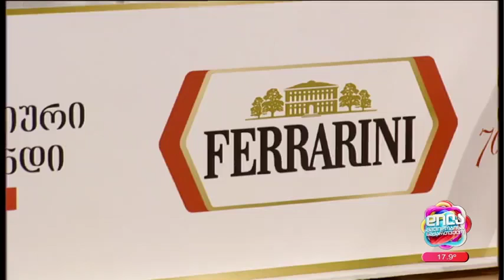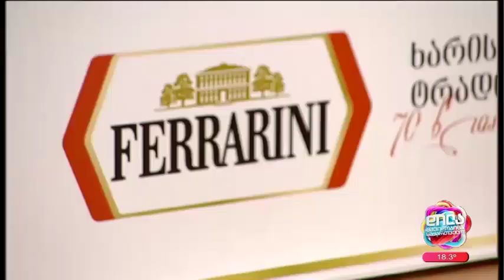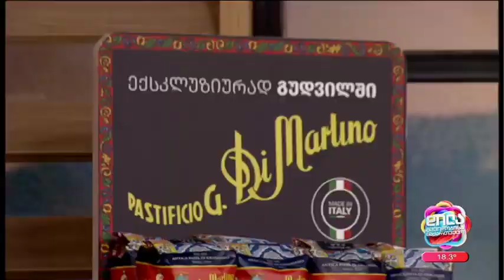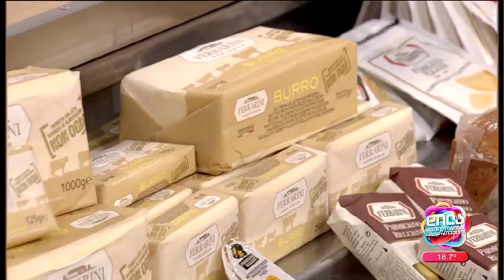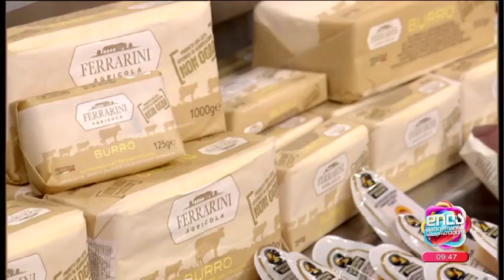ტორტი კლასიკური პასტით-ლუკა კვარაცხელია; დილა მშვიდობისა საქართველო-2024.09.19